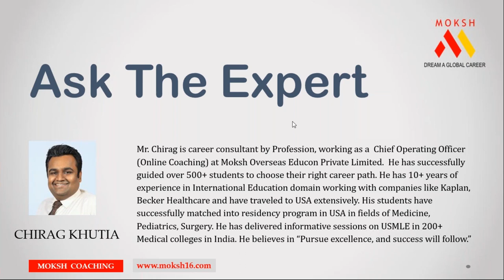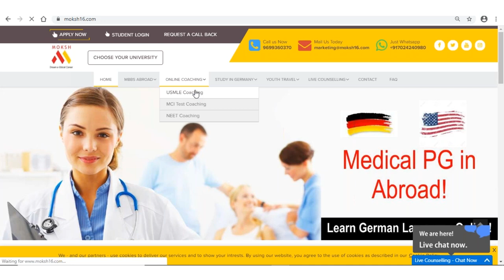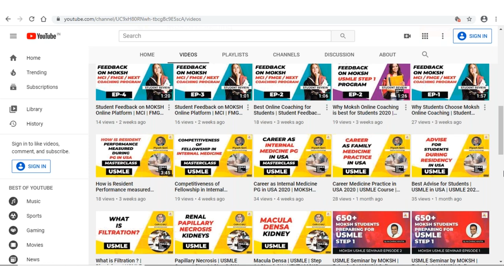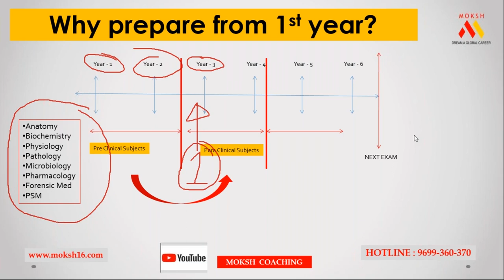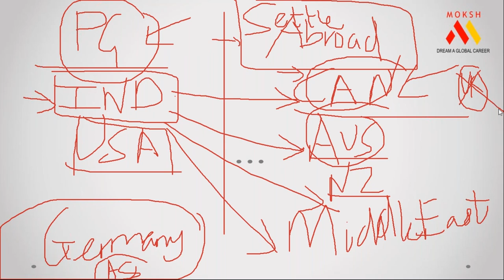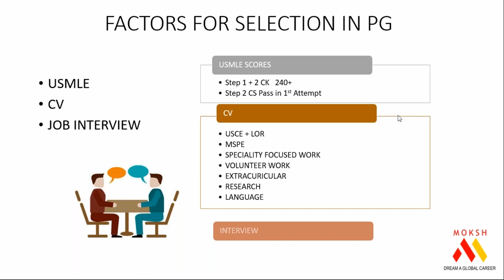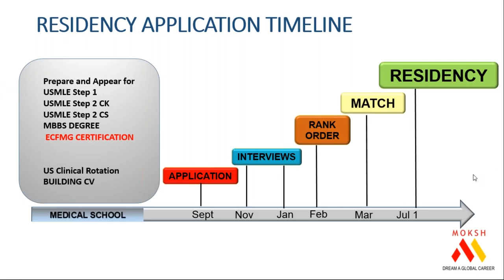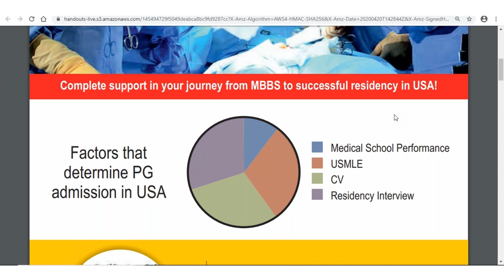USMLE Exams and Pathway For PG Medicine In USA | Ask USMLE Expert | 2020 | Moksh Coaching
USMLE Exams and Pathway For PG Medicine In USA Online webinar by Moksh Coaching in the year 2020, Do not miss this Webinar.

TO KNOW MORE ABOUT MOKSH COACHING PLATFORM